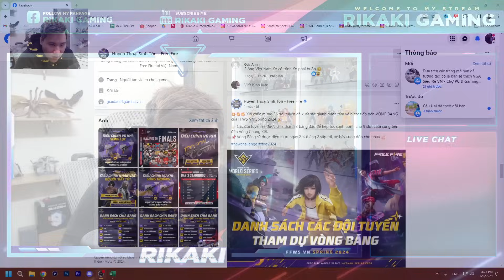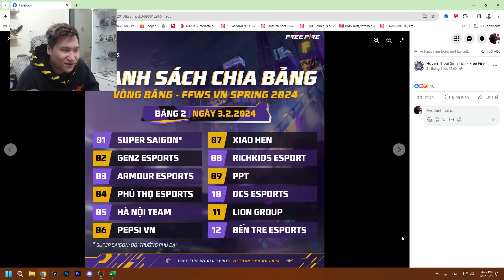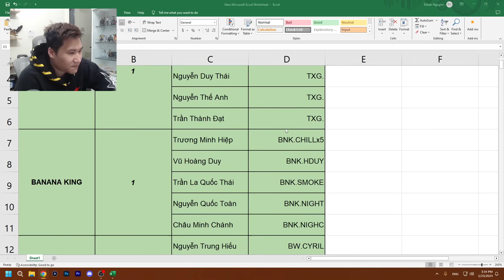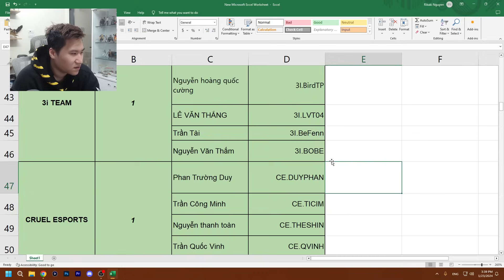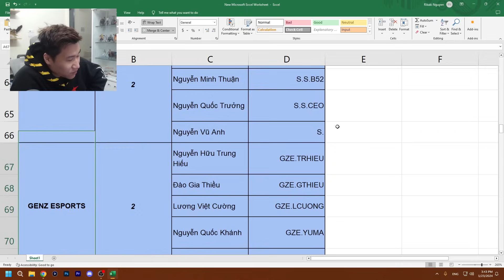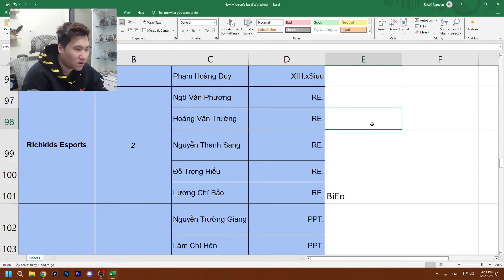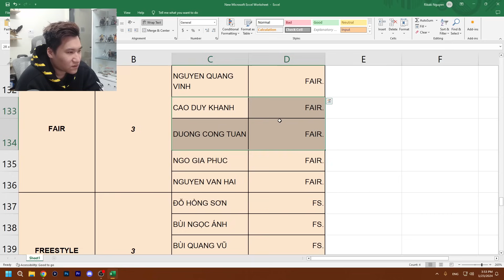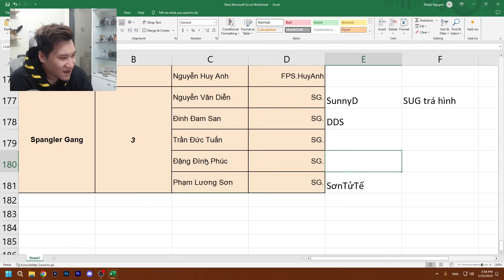TALKSHOW | Danh sách 36 đội bán chuyên tham dự vòng loại FFWS VN có gì thú vị? | BLV Rikaki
Kênh chuyên về Esports Free Fire của bình luận viên Rikaki Hải Nguyễn.